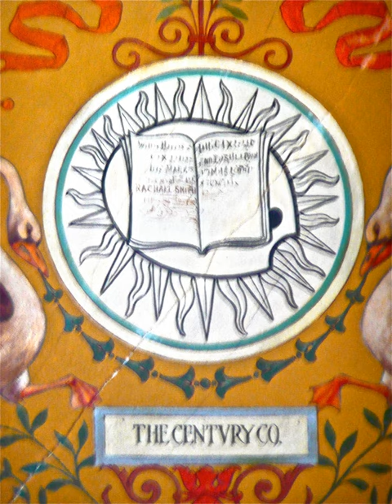The Century Company | Wikipedia audio article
00:00:41 Imprints
00:00:53 See also
00:01:12 External links

- Socrates

SUMMARY
The Century Company was an American publishing company, founded in 1881.
It was originally a subsidiary of Charles Scribner's Sons, named Scribners and Company, but was bought by Roswell Smith and renamed by him after the Century Association.  The magazine that the company had published up to that time, Scribners Monthly, was renamed The Century Illustrated Monthly Magazine.
The Century Company was also the publisher of St. Nicholas Magazine from the time of its founding.
In 1933 the Century Company merged with publisher D. Appleton & Company to form Appleton-Century Company, and later Appleton-Century-Crofts.